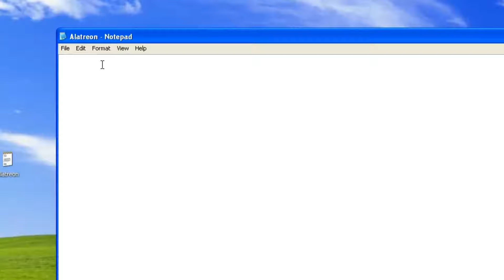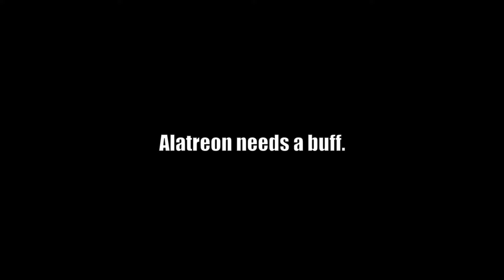Alatreon is actually easy, guys.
Alatreon is easy, change my mind. This is a passion project of sorts, or maybe just a failed experiment. Enjoy.

Music in this video in order:
- Monster Hunter - Main Theme
- Richard Wagner - Ride Of The Valkyries
- Michael Jackson's Moonwalker - Smooth Criminal [Sega Genesis]